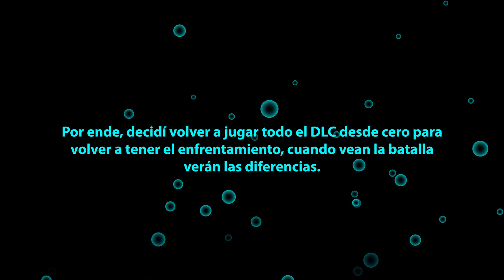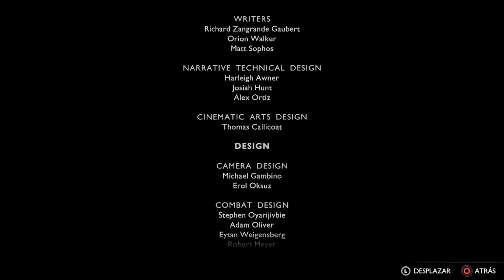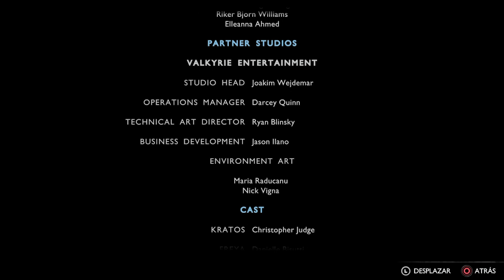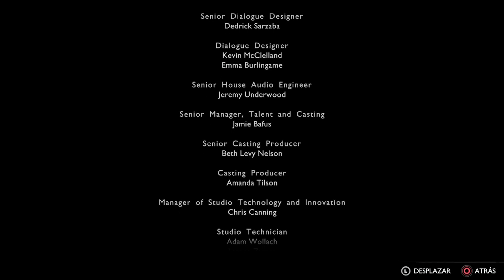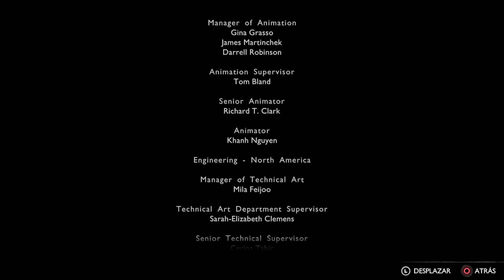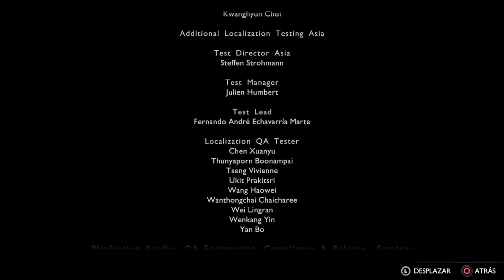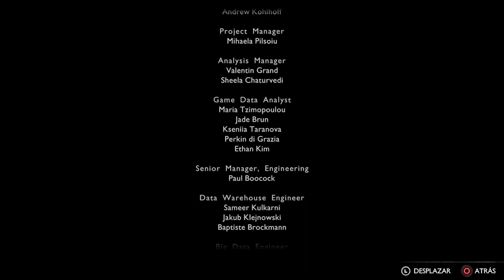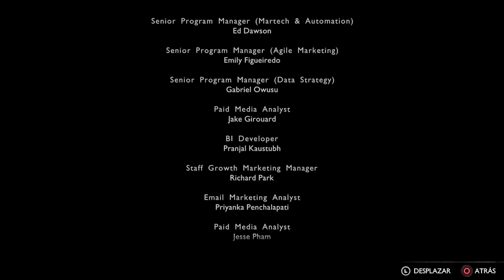God of War Ragnarok = Valhalla Parte 12 en español Sin comentar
Por favor leer descripción
Cometí el error de no grabar la pelea final contra Tyr donde finalmente le gané, por ende como compensación decidí volver a jugar todo el juego de nuevo desde cero en difícil por supuesto para que la disfruten.
Señalo más adelante en el video lo sucedido y les pido disculpas por eso.
Muchas gracias por acompañarme hasta acá y espero que disfruten.